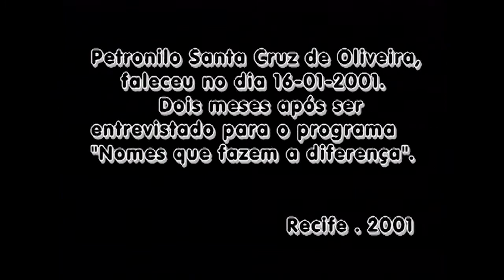Petronilo Santa Cruz (2000)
Engenheiro agrônomo, Petronilo Santa Cruz de Oliveira dedicou grande parte de sua vida às questões agrícolas. Professor da Universidade Federal de Pernambuco (UFPE) e secretário de Estado, destacou-se também como deputado federal e representante de diversos órgãos federais, entre os quais a Fundação Joaquim Nabuco.